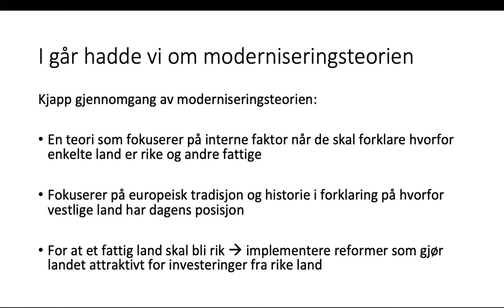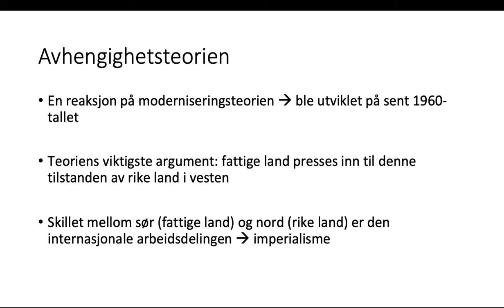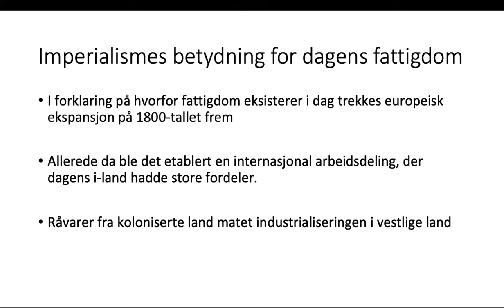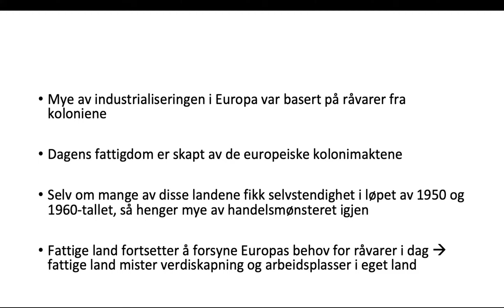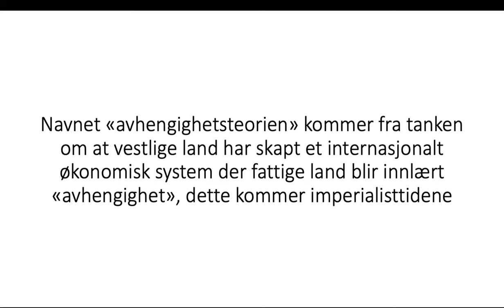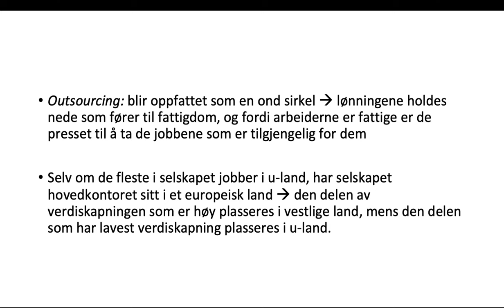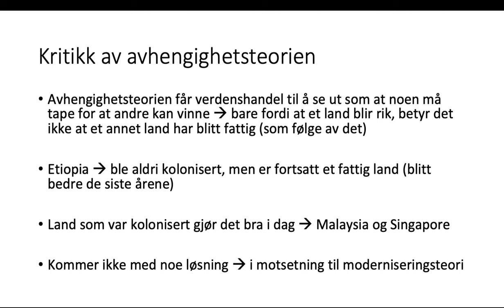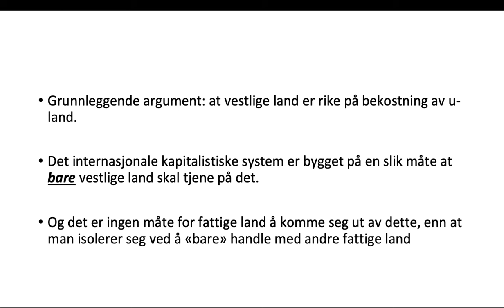Avhengighetsteorien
Denne videoen her ser nærmere på avhengighetsteorien og hvordan den bidrar i diskusjonen om hvorfor fattigdom eksisterer.
Det ligger oppgaver på Teams knyttet til denne videoen